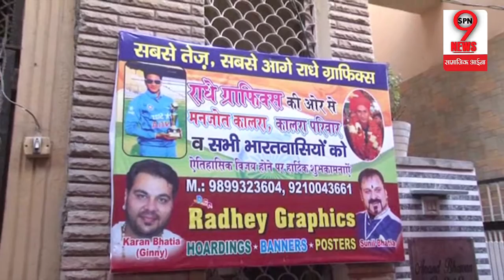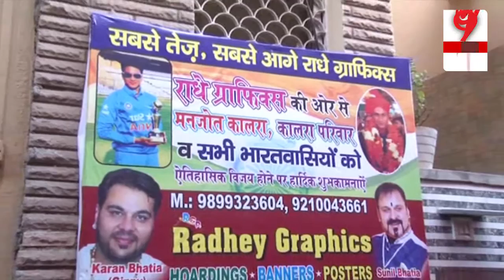भारत ने अंडर 19 विश्वकप में ऐतिहासिक जीत हासिल कर भारत का नाम किया रोशन | India Shines in U-19